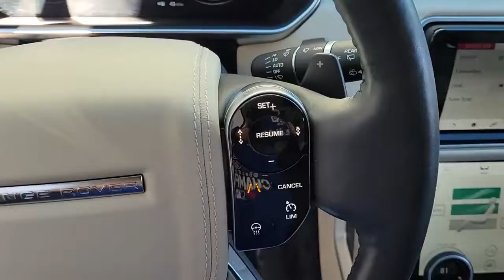2020 Land Rover Range Rover Chicago, Highland Park, Deerfield, Northbrook, Glenview IL P2765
Fuji White Used 2020 Land Rover Range Rover P525 HSE available in Northfield, IL at Jaguar Land Rover Northfield. Servicing the Chicago, Highland Park, Deerfield, Northbrook, Glenview, IL area.
2020 Land Rover Range Rover P525 HSE - Stock#: P2765

Recent Arrival! BLUETOOTH HANDS-FREE PHONE, REMAINDER OF FACTORY, CERTIFIED PRE-OWNED LAND ROVER, PURCHASED, TRADED AND MAINTAINED AT FIELDS LAND ROVER OF NORTHFIELD, ONE OWNER, CLEAN CARFAX HISTORY REPORT, NAVIGATION/NAV/GPS, BACKUP CAMERA, Range Rover P525 HSE, 4D Sport Utility, 5.0L V8, ZF 8-Speed Automatic, 4WD, Fuji White, Navy/Navy/Ivory/Ivory w/Perforated Semi-Aniline Leather Seat Trim, 20-Way Heated/Cooled Front Seats, 20-Way Power Heated Front Bucket Seats, 360 Surround Camera, Adaptive Cruise Control w/Stop & Go, Auto High Beam Assist (AHBA), Basic Interior Protection & Storage Pack, Blind Spot Assist, Configurable Ambient Interior Lighting, Drive Pro Pack, Driver Condition Monitor, Front Center Console Refrigerator Compartment, Front Fog Lights, Head-Up Display, Heated Windshield, High Speed Emergency Braking, Navigation system: InControl Navigation Pro, Premium Interior Protection & Storage Pack, Radio: 825W Meridian Surround Sound System, Traffic Sign Recognition & Adaptive Speed Limiter, Vision Assist Pack, Wheels: 22 7 Split-Spoke w/Diamond Turned Finish, Wood & Leather Steering Wheel. CARFAX One-Owner. Certified. Land Rover Approved Certified Pre-Owned Details:* Warranty Deductible: $0* Vehicle History* Up to 1-year/Unlimited Miles or 2-year/100,000 Miles (whichever occurs first) Vehicle must have minimum one year of coverage at point of sale* 165 Point Inspection* Transferable Warranty* Roadside AssistanceOur Fields Matters Loyalty Program offers you and your vehicle a wide array of exclusive amenities, including these great benefits at our Chicago area Land Rover dealership: Complimentary car washes 10% off Accessories & Clothing Internet Work Stations Fields Gourmet Coffee Bar and Ice Cream Children's Play Area at most locations Senior discounts (65 and older) on accessories and clothing Student discounts (with valid student ID) on accessories and clothing.